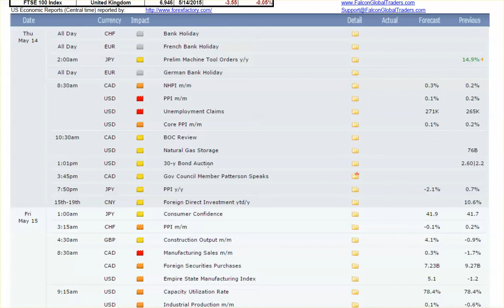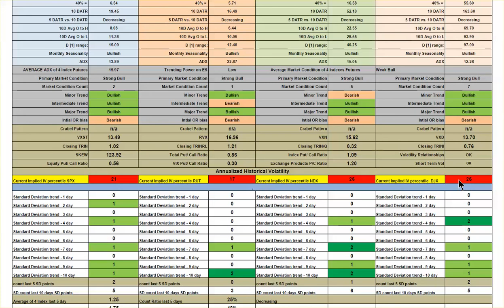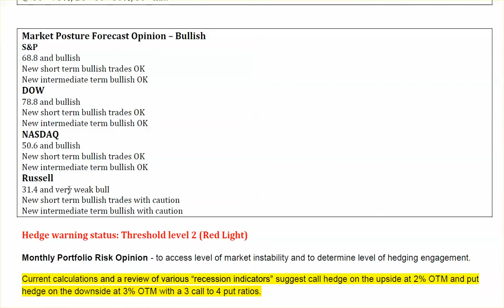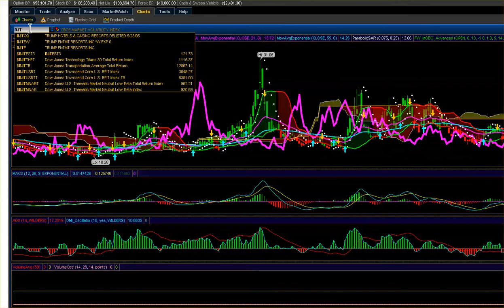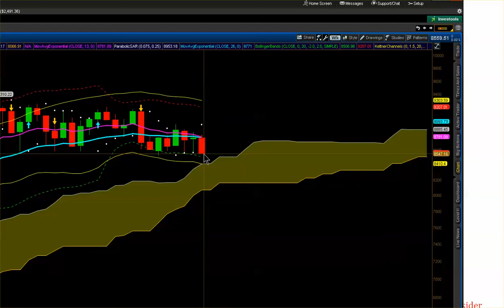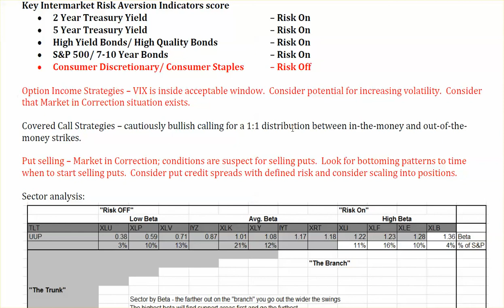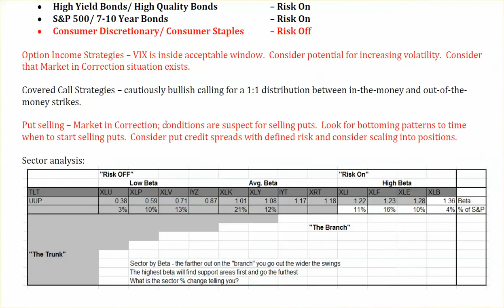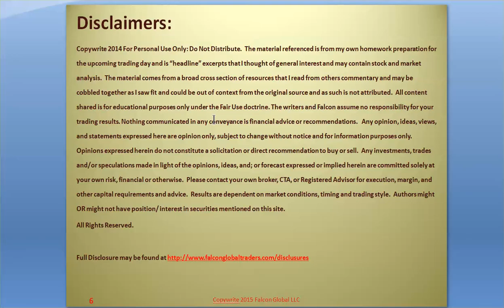5-14-15 Market Forecast | Stock Trading Strategies | Falcon Global Traders